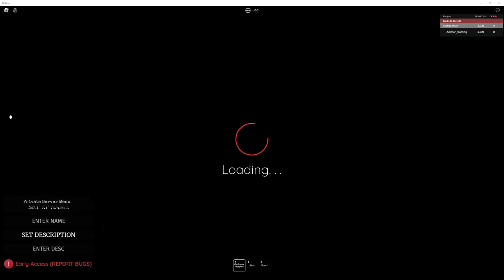HOW TO GET BERSERKER MUTANT,BUZZSAW MUTANT AND TITAN DRILLMAN??